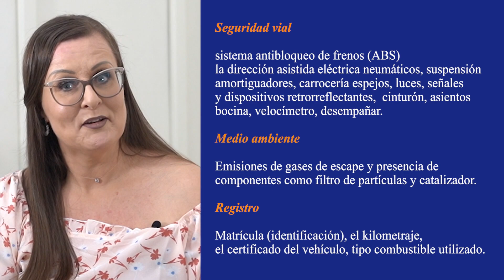Vlog "La Vida en Holanda": APK (Inspección periódica general para los autos)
🇳🇱CLASES DE NEERLANDÉS PARA HISPANOHABLANTES
►¿Quieres aprender o mejorar tu Neerlandés?
►¿Necesitas ayuda con tus exámenes A1 o A2?

La profe Nucita de la Academia de Holandés RD🇳🇱 esta con mucho gusto a tus ordenes con diferentes tipos de cursos dependiendo de tu necesidad!
🇳🇱CURSOS DE NEERLANDÉS EN LÍNEA:
➡️Tu eliges la forma:
Curso de Autoestudio
Curso EN VIVO (Zoom)

✅ CURSO DE NEERLANDÉS A1 DESDE CERO
información/registración:

✅ CURSO EXAMEN DE INTEGRACIÓN CÍVICA A1
información/registración:

✅ CURSO DE NEERLANDÉS A2 DE GRAMÁTICA
información/registración:

✅ CLASES PRIVADAS
Actualmente agotadas hasta nuevo aviso
(lista de espera cerrada)

🇳🇱CLASES PRESENCIALES @ República Dominicana:

(clases semi privadas)
Información/registración:

Nucita de los Santos Vásquez - van Leuveren
Maestra de Neerlandés/Especialista de Integración Cívica

✔️ Maestra nativa hispanohablante vocacional
✔️ Todos los materiales de aprendizaje en Español - Neerlandés
✔️ Excelentes resultados
✔️ Recomendada por la embajada de los Países Bajos en la República Dominicana y Colombia
ℹ️ ASESORIA MIGRATORIA
¿Necesitas ayuda con asuntos de migración?
Te recomiendo comunicarte con:
Almonte Leclerc Expertos en Migración

Para planificar una consulta, descarga la aplicación: Almonte Leclerc

ℹ️ Tu radio con música latina:
LA GREÑA RADIO .COM
Escúchanos desde tu iPhone o Android 'LA GREÑA RADIO 247'

Academia de Holandés RD🇳🇱
🔸Neerlandés e Integración para hispanohablantes